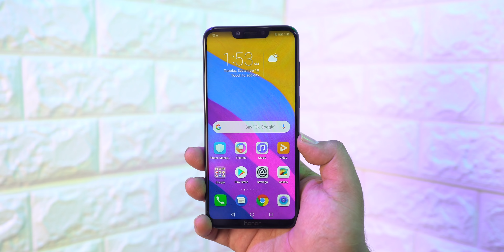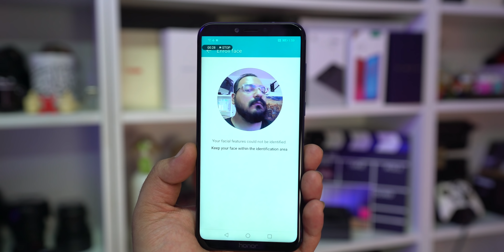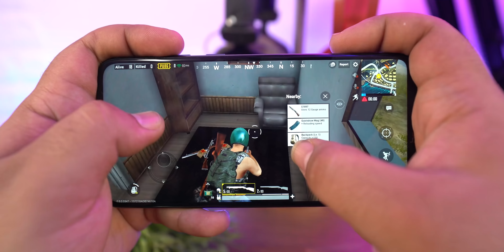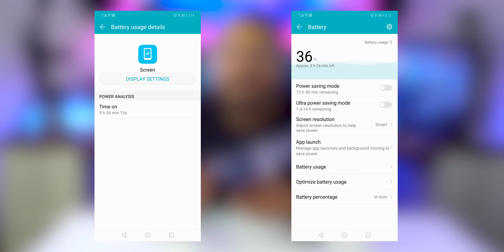تعرف على الهونر بلاي | قيمة ممتازه لأداء قوي